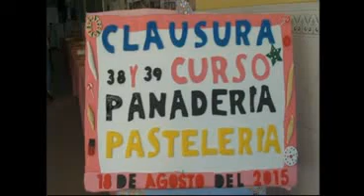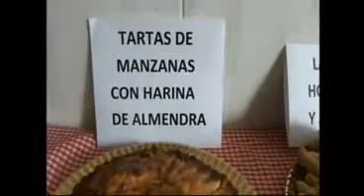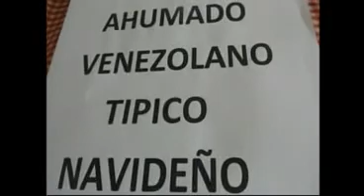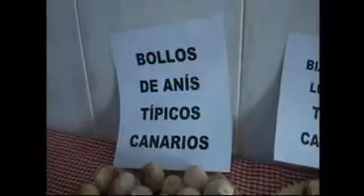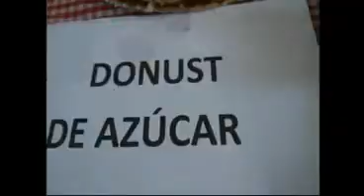clausura del 38 curso de bolleria y P.de francisco socorro en la jurada carrizal 18-8-15 majadilla1